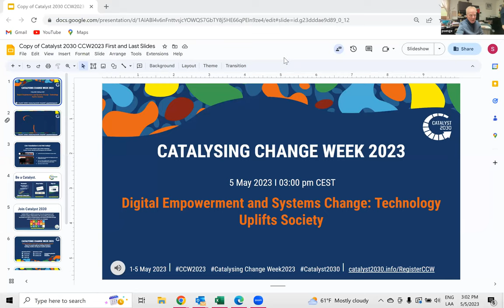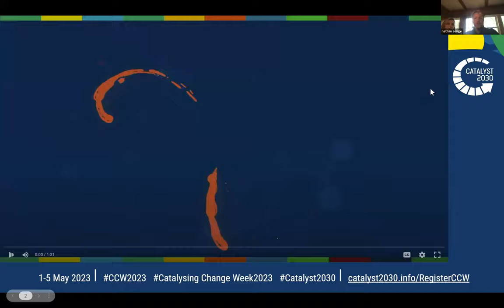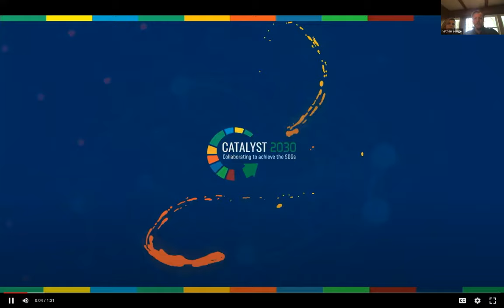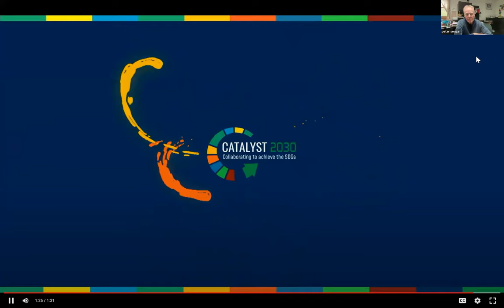20230505 Digital Empowerment and Systems Change Technology Uplifts Society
The session will discuss how technology tools can be used to change lives and promote a transformation in our society. The audience will be able to know some examples of people who had their stories changed.